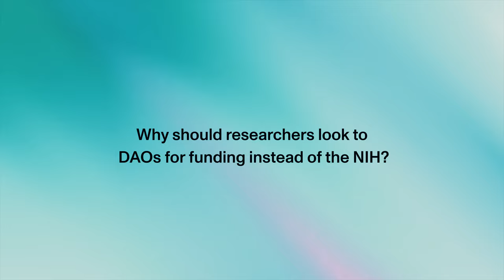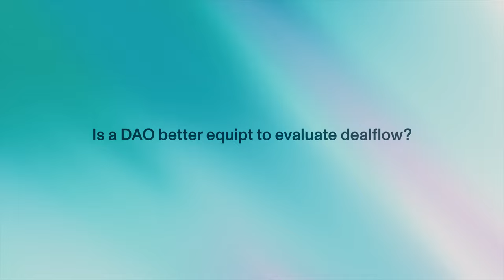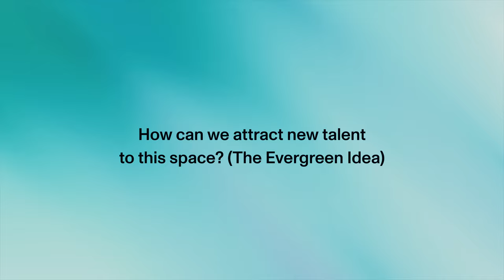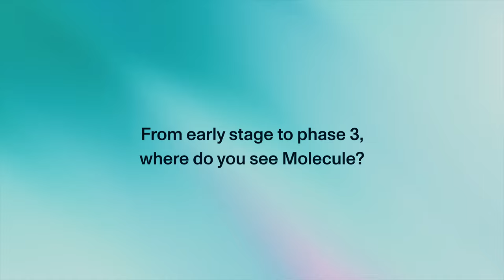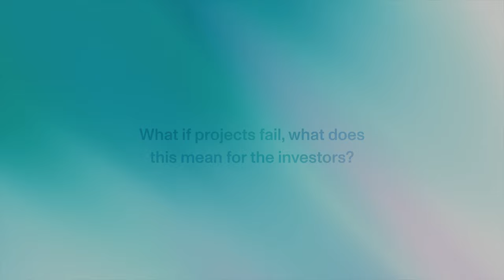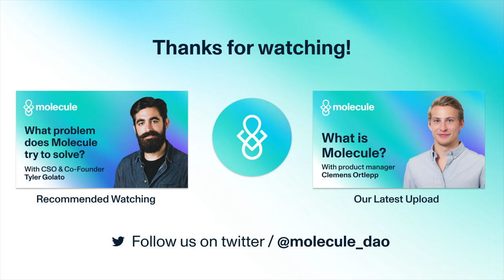Decentralized Science Funding for Biotech R&D I Sebastian Brunemeier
Decentralized Science Funding for Biotech R&D - Why do researchers struggle with funding at the NIH so much and how can DAOs + Web3 help here? Are DAOs better equipt to evaluate deal flows and how to attract new talent to this space? Listen to our strategic advisor Sebastian Brunemeier, tackling all those important topics and more in this interview. We hope you enjoy it!

You can find all links below the timestamps in the description 👇🏼

Timestamps:
00:00 - Struggle for researchers to get funding via the NIH
02:21 - How Web3 can be a new source of capital
06:10 - Why should researchers look to DAOs for funding instead of the NIH?
08:50 - Is a DAO better equipped to evaluate deal flow?
10:45 - How to attract new talent to this space? (Evergreen Idea)
13:27 - From the early stage to phase 3, where do you see Molecule?
15:30 - What does it mean to investors if projects fail?
18:00 - What role does VitaDAO play here?

Molecule - The future of medicine belongs to everyone